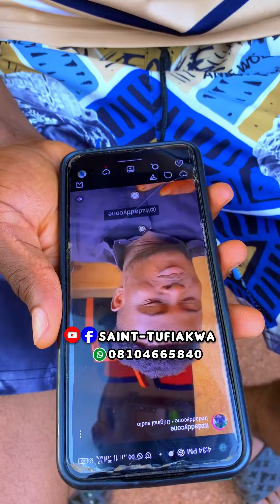I THOUGHT I HAVE SEEN IT ALL || SAINT TUFIAKWA